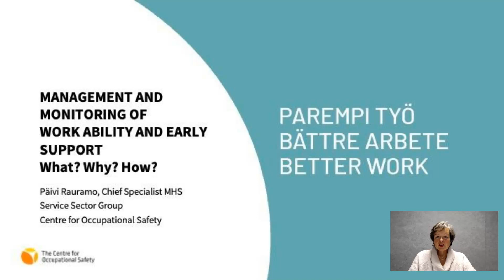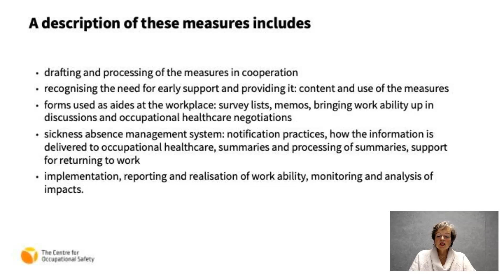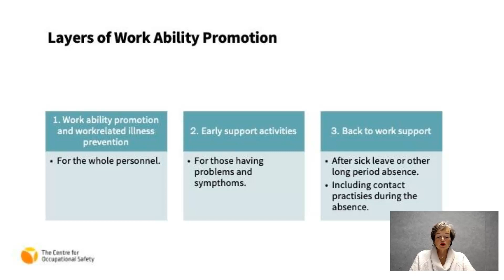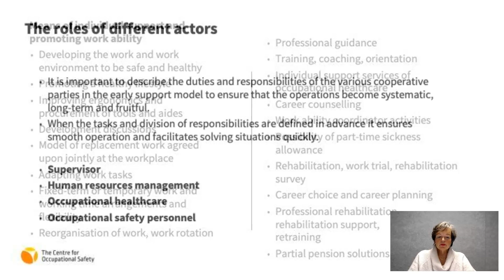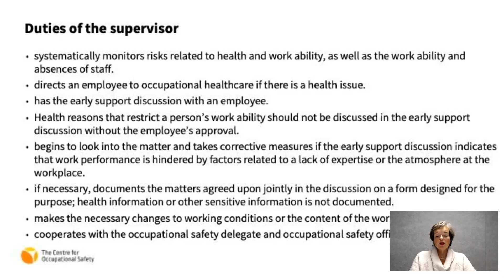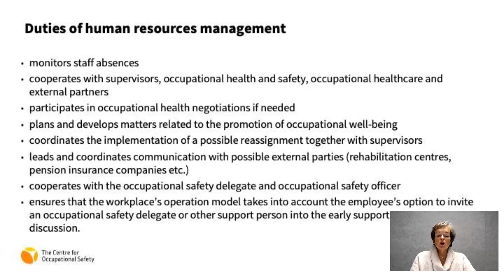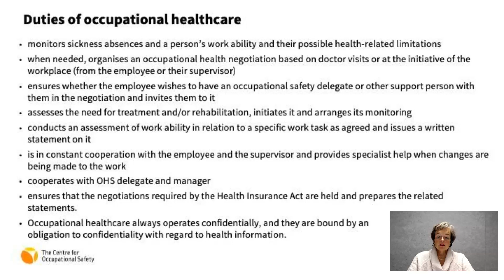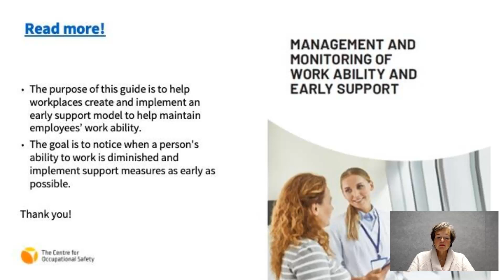Management and monitoring of work ability and early support. What? Why? How?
Päivi Rauramo, Chief Specialist, Centre for Occupational Safety